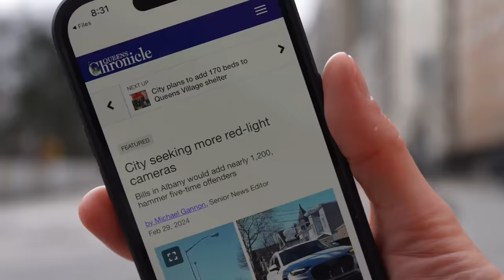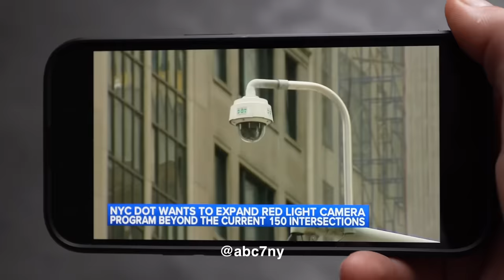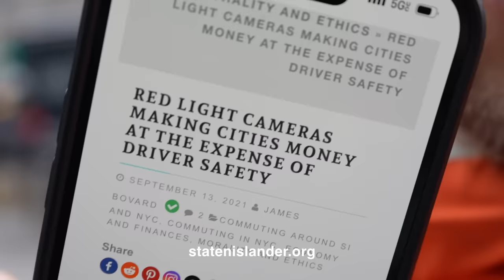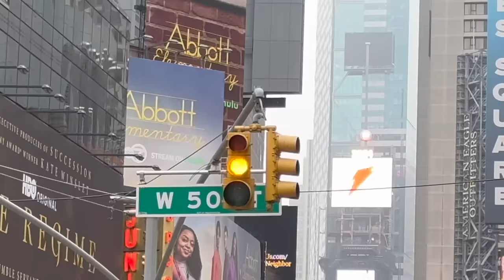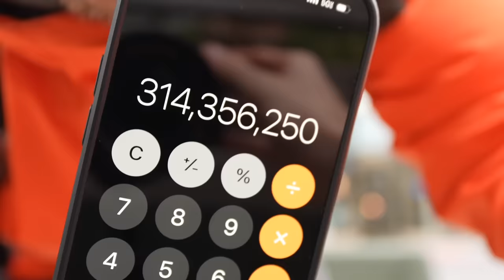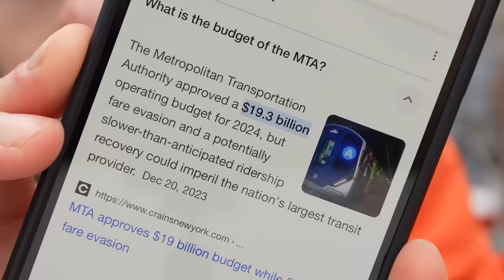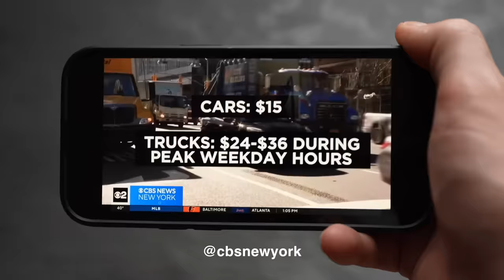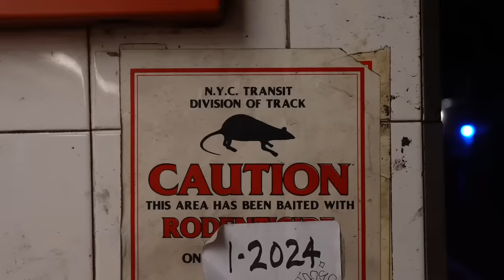NYC Installs Cameras… To Rob The Poor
The city claims its expanded network of cameras will keep new yorkers safe, but critics say these devices will affect the city's least affluent the most.  What do you think?

Return - Cushy